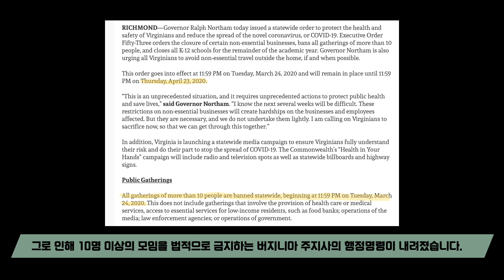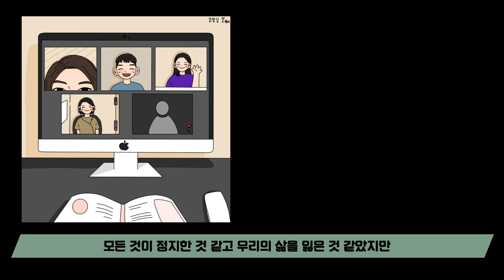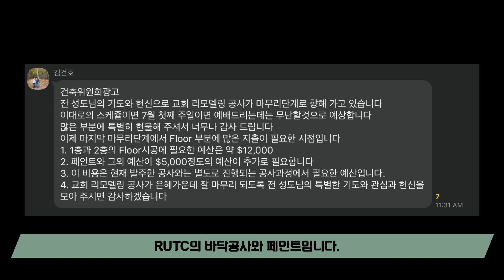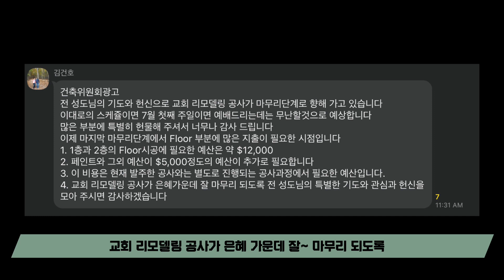현장 예배 전 성전건축 현황 church construction status before in-person service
Director: HJ
Sub-director: Minseo
Cast: Minseo
Editor: BK, Eunseo